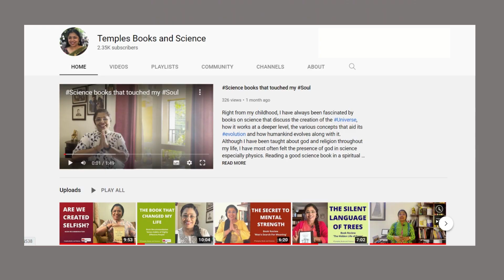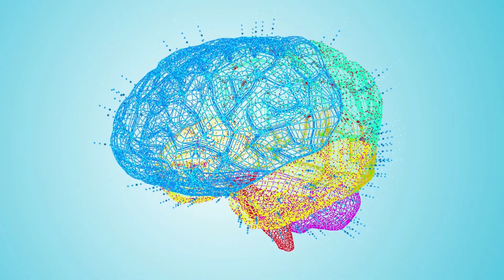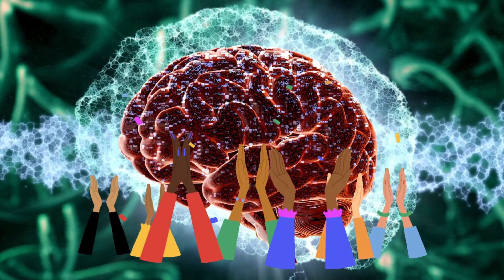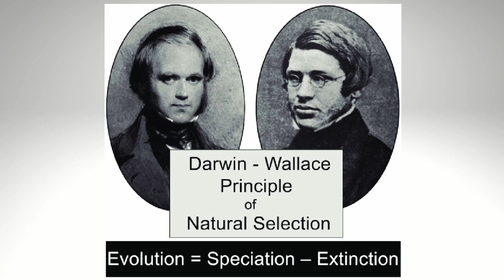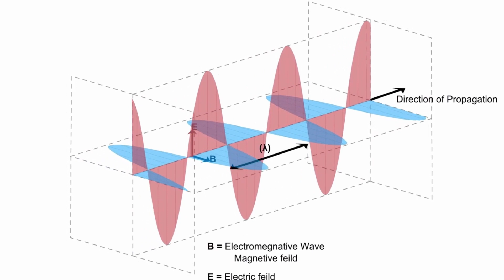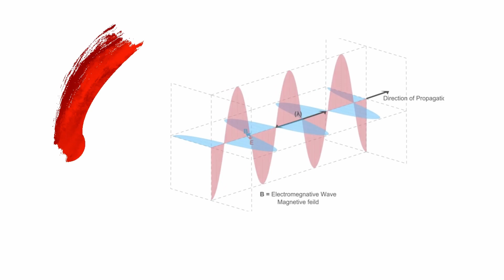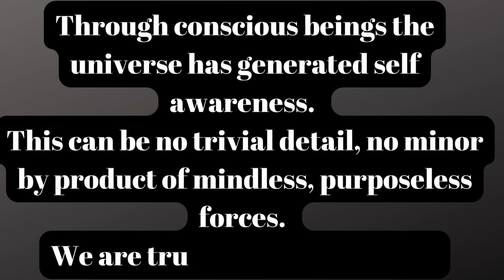Phantoms in the brain |BookReview| Science for the Soul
Like all brilliant science books that I have read, this one too raises some fundamental existential questions. What is self? What is freewill? What is consciousness? What is reality? This book is so brilliant and so full of mind-blowing insights,
"Phantoms in the Brain" is a 1998 book by neurologist and psychoanalyst V.S. Ramachandran. In the book, Ramachandran discusses his theory that neurological disorders are caused by disrupted communication along the brain's neural pathways. He provides many case studies of patients with phantom limbs, false pregnancy, and discusses the nature of reality, and the mystery of the human mind in detail. The book reveals some exceptional facts about the human brain that you may not know about!  Do watch and SHARE the video with other book lovers!

Hope you are liking this series for more books that meet at the intersection of science and spirituality.